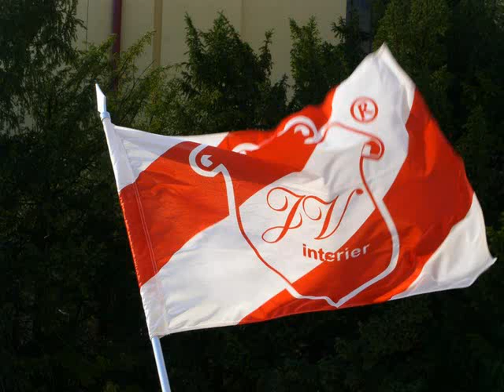Dobruška JV INTERIER - PROFESIONÁL, 3/3 části Hořice fasáda 2015 nátěry.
Další ukázka naší prace